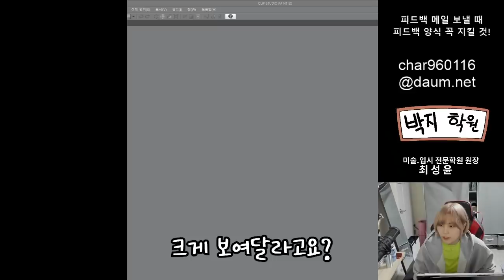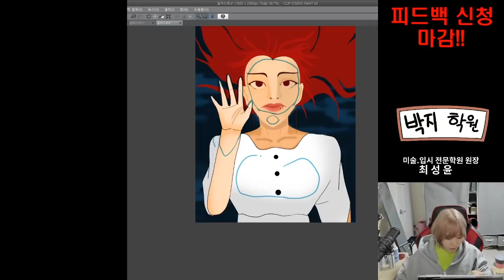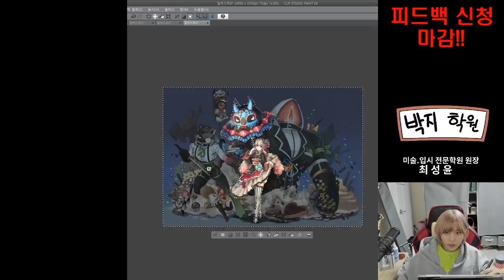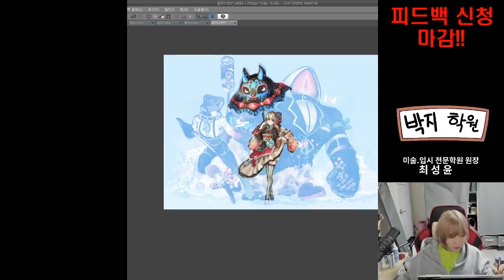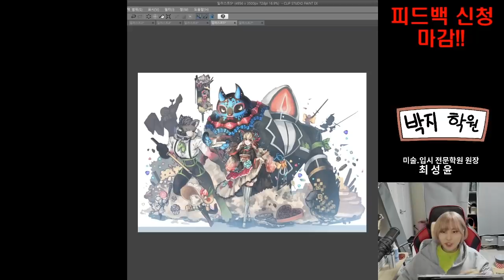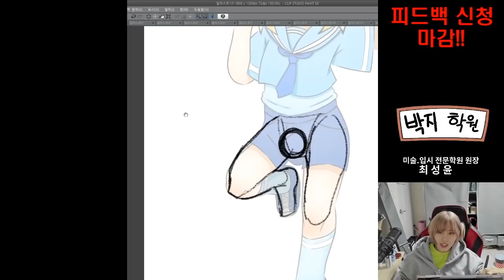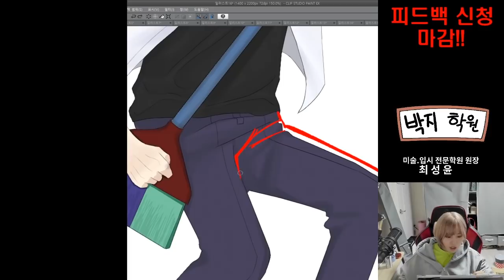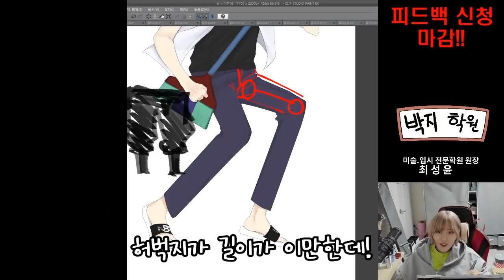2020. 10월 피드백 1부!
ㅡㅡㅡㅡㅡㅡㅡㅡㅡㅡㅡㅡㅡㅡㅡㅡㅡ
기저귀는... 하기스.. 매직팬티.